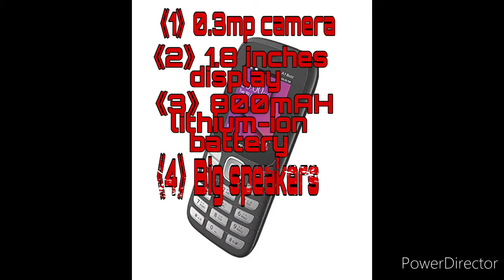under RS 1000 best keypads mobile in2020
Under 1 thousand best mobile|best keypads mobile in amazon
Mobile link👇
(1)suriya mtr 312
(2)I kall k444
(3)NOKIA 105
(4)lava A1 supar
(5)Samsung guru
Mobile features
(1) MTR MT316 Feature Phone Comes With Dual Sim, Expanable Memory SD Slot Light Weight Feature phone In Slim Body. Brand New Updated Version .High Capacity Battery gives longer Talk time. The mobile is fast moving in local market without any complaints. Solid Quality product. Frequency GSM900/1800MHz.LCD size 1.8"QVGA.Multimedia.FM RADIO; Music & Video playback Camera Yes, Video Recording, Battery Capacity 1100 mAh. Expandable memory card Support, up to 8 GB(T-FLASH CARD).Games. Main Functions: Internal Antenna, Clock, User Profile, Picture, FM radio, Additional Functions: Alarm, Calendar, Calculator, Stopwatch,Package include Feature Pohone 1 Pc, Battery-1 pcs, Travel charger-1pcs, Earphone-1pcs User manual-1pcs
(2) 2.4 Inch Display || Made In India || In box (Mobile, Battery, Charger, User Manual)
2500 mAh Battery || Dual Sim Standby || 3.5 MM Audio Jack
Multimedia (Music Player, Video Player, FM, Call Recording ETC) || Expandable Memory upto 16GB with Memory CardIt has single camera of 0.3MP || Bright Torch
             12 Months Manufacturing warranty for mobile and 6 Months for accessories || 2000 Plus service centre all over india

(3)
• 1.8-inch (4.57 cm) display
• 14.4 hours talk time, 25.8 days standby time on a single charge
• Wireless FM radio, 3.5 mm headphone jack
• Store up to 2,000 contacts and up to 500 messages
• One-year manufacturer warranty for device. The box does not include earphones
• Customer care number - 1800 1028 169
• Country of Origin: India
• (4)
• 0.3MP primary camera with zoom
• 4.6 Centimeters (1.8-inch) QQVGA display with 128 x 160 pixels resolution
• Expandable memory up to 32GB and dual sim with vibration mode
• 800mAH lithium-ion battery
• 1 Year manufacturer warranty for device and 6 months manufacturer warranty for in-box accessories including batteries from the date of purchase

(5) Product Features:
Display: 1.52-inch TFT screen
Colour Depth: 65K
Form Factor: Bar phone
Colour: Indigo Blue
Screen Resolution: 128 x 128 pixels
OS: OS SGP
Memory: 1000 phone book entries and 500 SMS
Frequency Band: 900/1800MHz
Connector: S20 Pin
Battery: 800mAh battery with 8 h and 50 min talk time and 720 h standby time
Simple and compact design
Large screen with vivid colour for convenient viewing
Features a built-in mini-flashlight
MP3 ringtones for incoming calls and messages
Dimensions: 109.5 x 45.5 x 12.8 mm